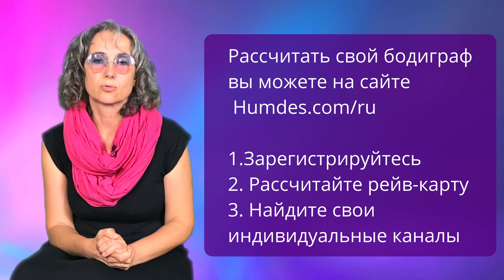Индивидуальные каналы и контур. Меланхолия - коридор в успех. Дизайн человека. ДЧ и деньги.Часть 1.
🦋 Предзапись на Легкий старт 👉

Те кто отмахивается и лечит меланхолию - теряет массу возможностей. Дизайн человека это механизм быстрого достижения успеха. В этом ролике рассказываю про меланхолию с точки зрения дизайна человека. Еще древнегреческие философы говорили о том, что меланхолик  — человек глубокий, думающий о мире и самопознании. А большинство предметов искусства и поэзии были созданы именно в этом состоянии. Очень часто нам кажется, что веселое и улыбчивое настроение 24/7, как будто под "витаминчиками" — это норма. Но на деле оказывается все совсем иначе. Если вы хотите прожить уникальную жизнь, и действительно создавать что-то интересное — то меланхолия это ваше все!

Делитесь в комментариях, принимаете свою меланхолию или "лечите" ее?